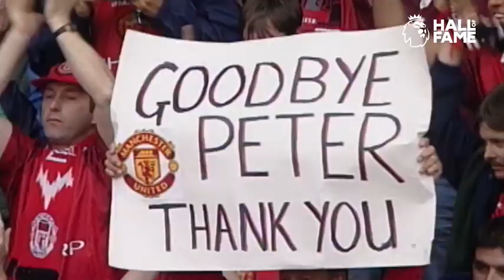Peter Schmeichel | Premier League Hall of Fame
Peter Schmeichel was an imperious presence in goal who commanded his penalty area and made breathtaking saves, keeping 128 Premier League clean sheets.

Manchester United's five-time champion is in the Premier League Hall of Fame.

Congratulations, Peter Schmeichel!